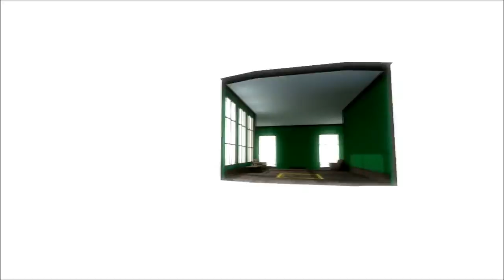The Demo Parable Stanley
Game: oɯǝp ǝlqɐɹɐԀ ʎǝluɐʇS ǝɥʇ
Player: Nai Llewsob
My New Game, Fever Dream, Is Coming Soon!

::: Don't Forget My Old Game: RUSH BROS. Is On Steam! Be Sure To Pick Up A Copy!
My Name Is Professor Ian Boswell - A Game Designer from Jacksonville Florida and this is my Youtube Channel where I play Games and post videos about various random, fun, and crazy things including videos about the games I work on as well as the games I like to play in my spare time!